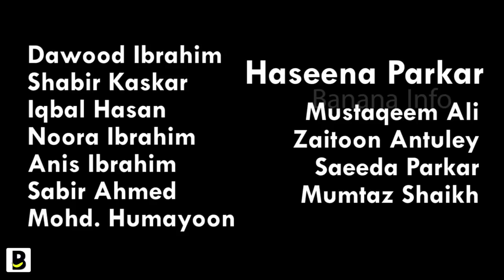Haseena Parkar Biography (Don Ki Behen) Inpe Based Hai Shraddha Kapoor ki Movie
Haseena Parkar Biography (Don Ki Behen)

All the images are under creative commons.
Images are Altered, Cropped & Color Corrected.

Haseena Parkar Full Movie
Haseena Parkar Movie Full Songs